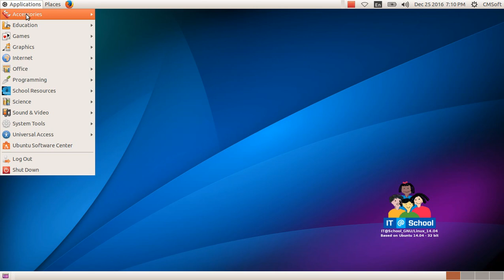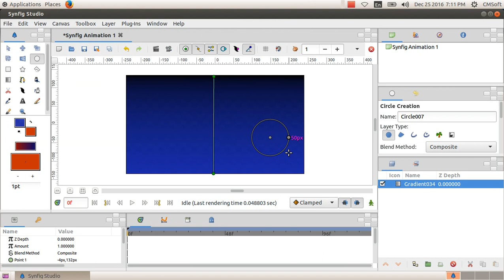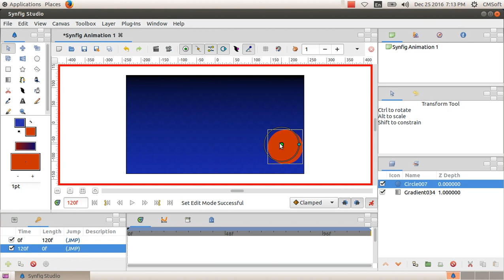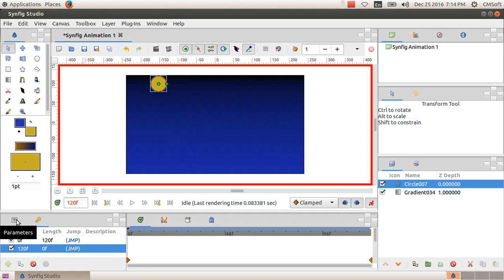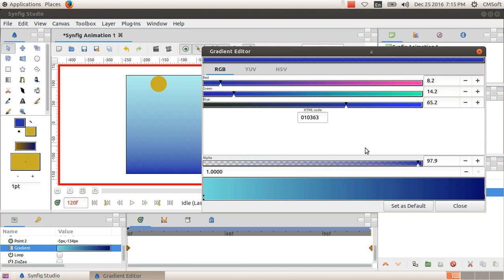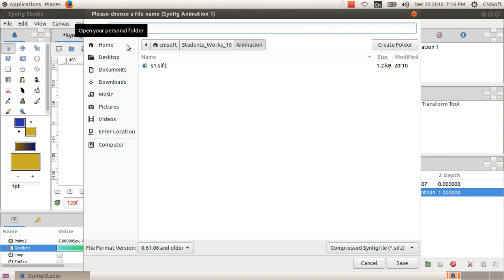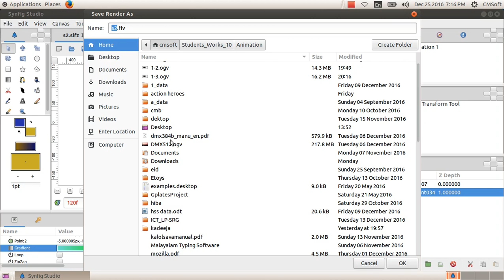ICT Tutorials Std 10 Chapter 9.5 Animation ചലിക്കും ചിത്രങ്ങൾ Moving Images